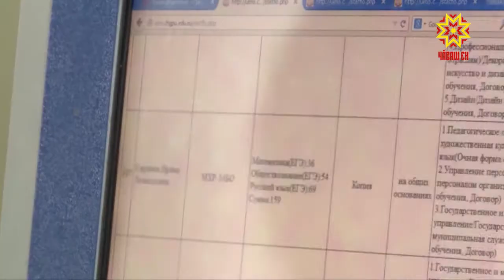Иван Яковлев ячĕллĕ Чăваш патшалăх педагогика университечĕшĕн пĕлӳ кунĕ 89 çул çитнипе паллă пулчĕ.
Республикăри чи  аслă шкулăн çак тапхăрта ырă йăласем сахал мар çирĕпленнĕ. Вĕсенчен пĕри 1-мĕш курса килнĕ çамрăксене савăнăçлă лару-тăрура студент билечĕ парасси.